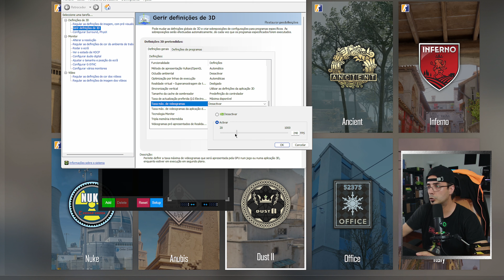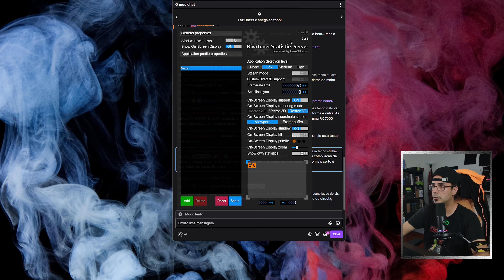QUAL MELHOR LIMITADOR DE FPS?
PRODUTOS FREQUENTEMENTE RECOMENDADOS

AMAZON

Contact Frame Thermalright
TP-Link UH700
TP-Link 7
Pasta térmica SYY
ARCTIC Fan Hub
GameSir G7
Nzxt Internal USB Hub 3
Deepcool AK620
Deepcool LT720